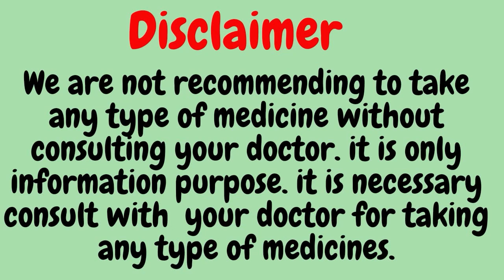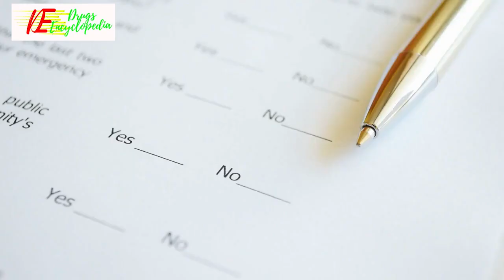Furazolidone || INFORMATION || Furazolidone Uses || How Furazolidone works ||Common side effects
For contact-
INFORMATION ABOUT FURAZOLIDONE
Furazolidone Uses
Furazolidone is used in the treatment of diarrhea. It treats diarrhea caused by giardia infection.
How Furazolidone works
Furazolidone is an antibiotic. It works by suppressing bacterial enzymes involved in carbohydrate metabolism, thereby reducing the available energy for vital cellular functions. This stops bacterial growth and treats stomach and intestinal infections.
Common side effects of Furazolidone
Headache, Nausea, Vomiting, Diarrhea, Stomach pain
EXPERT ADVICE FOR FURAZOLIDONE
Furazolidone is used for the treatment of diarrhea caused by giardia infection.
Finish the prescribed course, even if you start to feel better. Stopping it early may make the infection come back and harder to treat.
It is not as bitter as some of the other medicines used for the treatment of giardiasis.
Do not drink alcohol while taking and till 4 days after taking this medication.
Inform your doctor if you are pregnant or breastfeeding.
FREQUENTLY ASKED QUESTIONS FOR FURAZOLIDONE
Furazolidone
Q. Is Furazolidone used for all kinds of diarrhea?
No, Furazolidone is only used to treat diarrhea caused by bacteria or protozoa.
Q. Can the use of Furazolidone cause stomach upset?
Yes, Furazolidone can cause stomach upset. You can take it with food or after food to minimize the stomach upset.
medicinal drugs,
chemist and druggist,
information about medicine,
drug informations,

Sandesh Verma